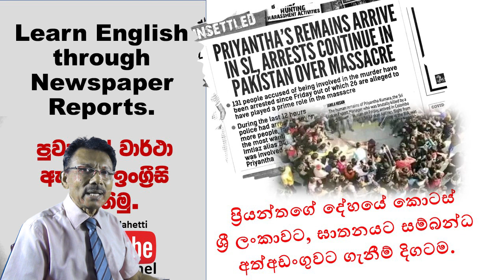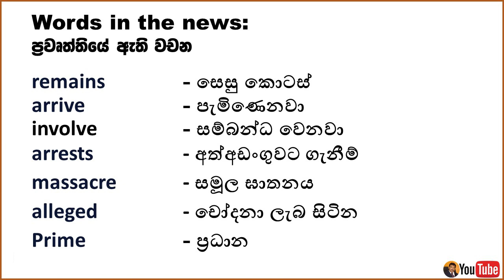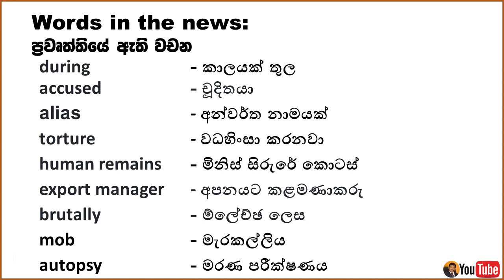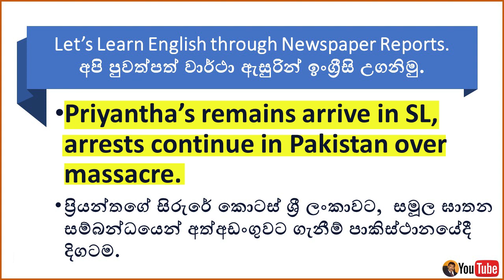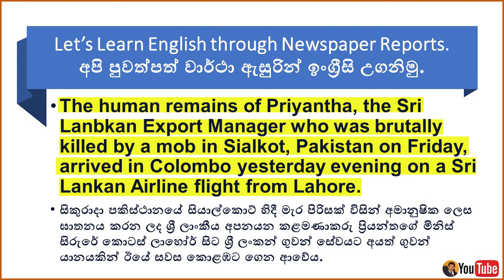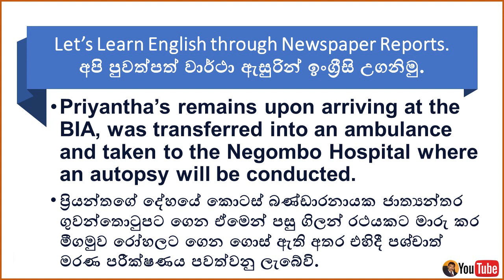Let's learn English through Newspaper reports # 31 | ඉංග්‍රීසි පත්තර සිංහලෙන් කියවා තේරුම් ගනිමු.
Dear Friends,
In this video I am going to teach you some English from a Newspaper Report with Sinhala explanations. In this lesson you will be able to learn:
1. New words in the news.
2. How to use the Past Perfect Tense
3. How to use phrases.
4. Preposition during

Given below are some of my video lessons on Newspaper English in Sinhala.
Let's learn English through Newspaper reports helps you learn English with news. So learn to read English Newspapers.
Jayatissa Athaudahetti YouTube channel always help you improve your all four skills of the language.